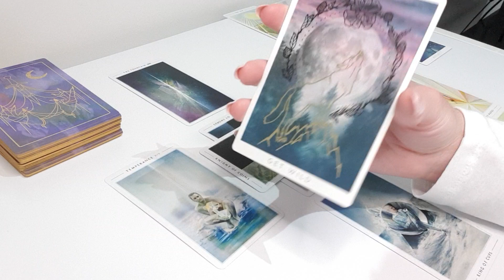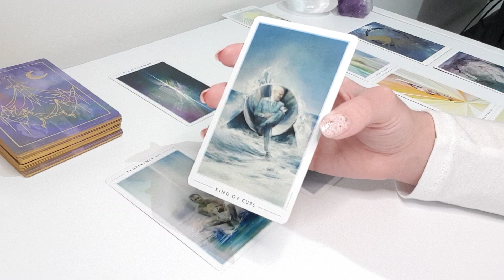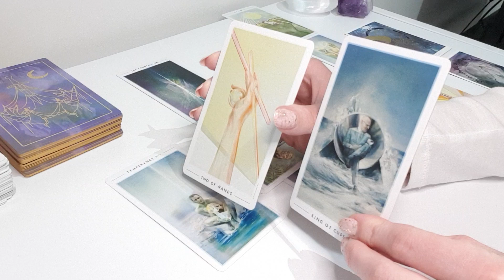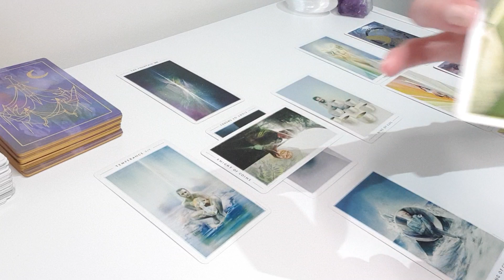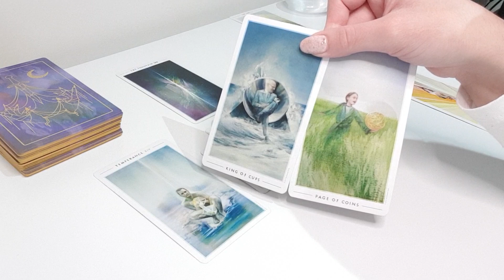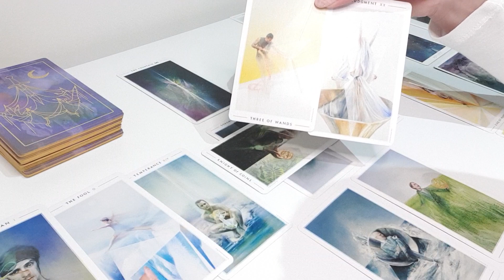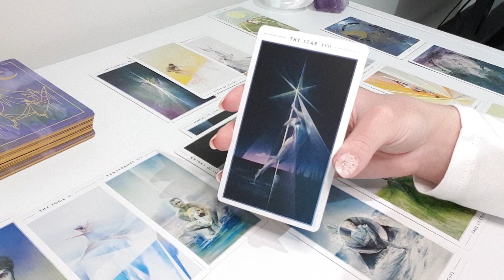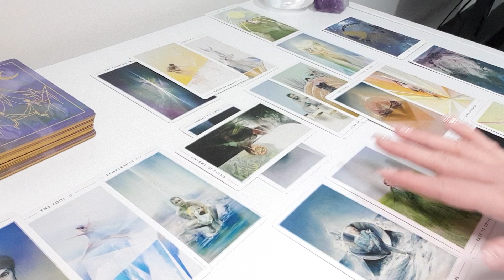Leo Love 💫Love Rises From The Earth ❤️🌍 Mid October 2019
This reading is for Leo Sun, Moon, Rising and Venus.

My aim is to bring clarity and love to those on the spiritual path. May you receive blessings from these readings and I'm grateful we could connect.